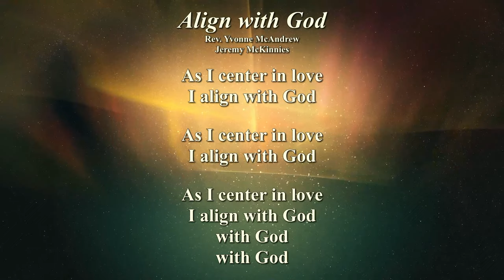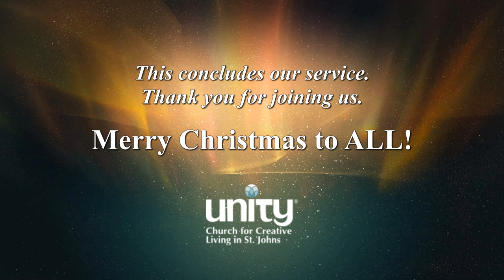UCCL December 24, 2023 Christmas Eve Message & Meditation with Rev Yvonne McAndrew!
Unity Church for Creative Living Presents Christmas Eve Message & Meditation with Rev. Yvonne McAndrew - 12/24/2023